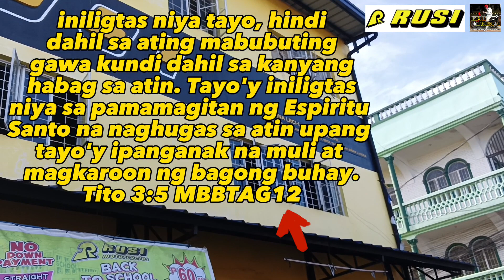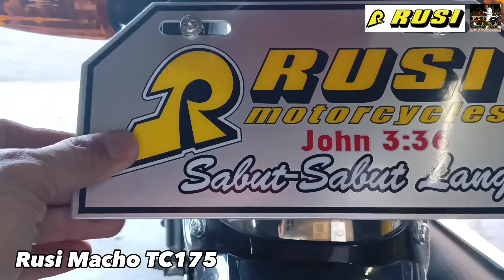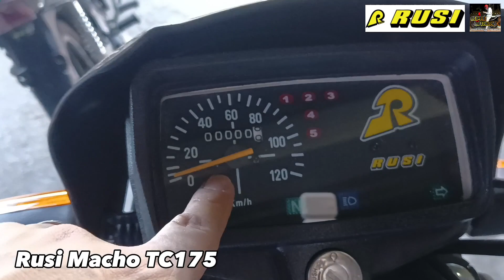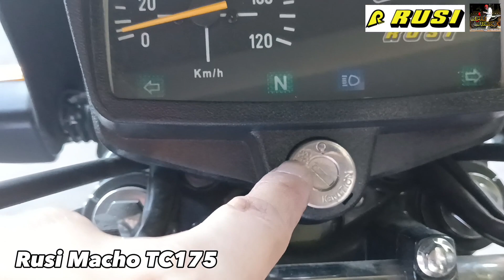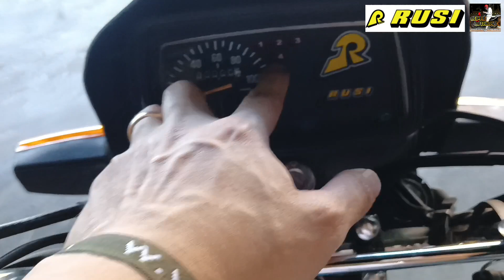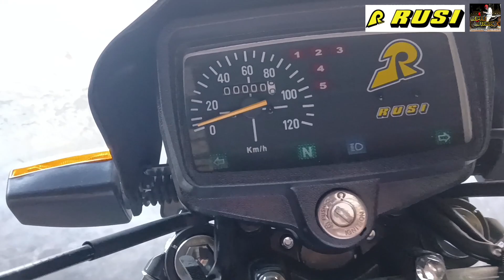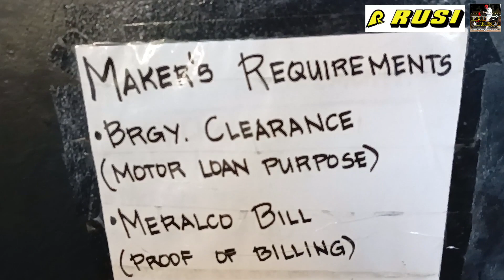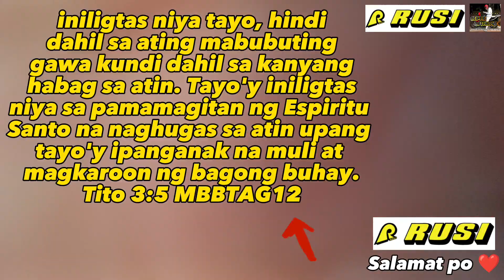Rusi Macho TC175 | Mura pero astig na pantra